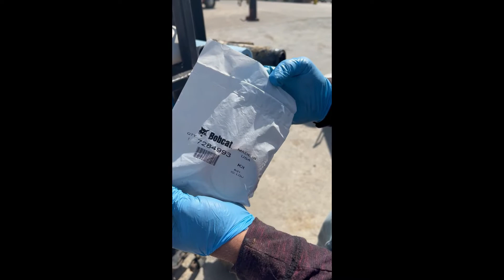2020 bobcat e32i track tensioner adjuster repair